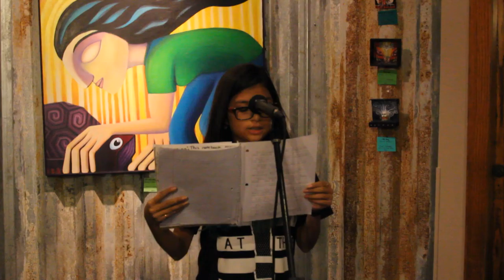Chelsea P., Round 1 (Tucson Youth Poetry Slam, December 2016)